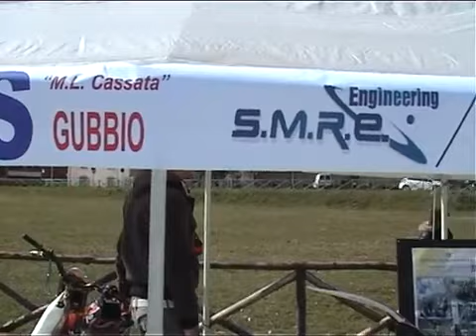Moto Trial Electric ITS Cassata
Grazie x il video al canale ITSGUBBIO
Moto Elettrica da trial, realizzata dalla classe 5M dell'ITS M.L. CASSATA di Gubbio.